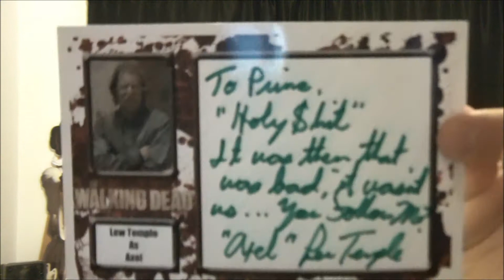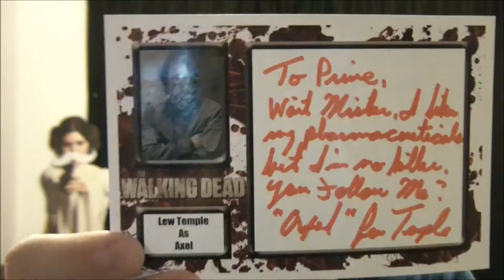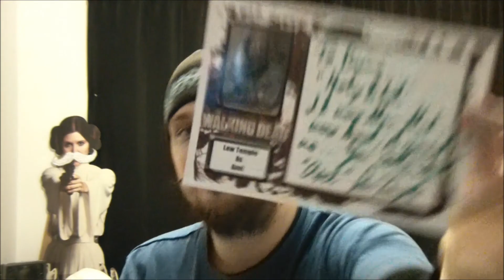Prime's Autograph Stash, Ducks Fly Together!!!!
Prime here sharing my 2 ttm mailday